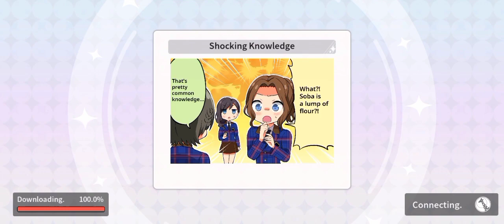5th Day on Troupe Revue | FINALE OF DEATH TROUPE (Revue Starlight Re LIVE)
Fina Day and the Finale of # Day on Troupe Revue September 2021 and oh my gosh this time I have a built Death and 3 Deaths on all of my attempts so here we go!

Big shout out to B.T.M. Clan for helping me settle in the troupe and being active and awesome! You guys are killing mahhines and powerful as heck!

Initial Cover:
Artist:
Lyrics: Nakamura Kou
Composition: Agematsu Noriyasu
Arrangement: Yasutaka Mizushima

BLUE ANTHEM
Artist:
* Kanon Nanaki as Koharu Yanagi
* Minami Tsukui as Suzu Minase
*Yoko Kadoyama as Hisame Honami
Lyrics: Kaori Miura
Composition: Shinji Kaizu
Arrangement: Yoichiro Yasuoka

Phoenix Flame Cover
Artist:
*Maho Tomita as Maya Tendo
*Aina Aiba as Claudine Saijo
Lyrics by: Noriyasu Agematsu
Composition by: Noriyasu Agematsu
Arrangement by: Yasutaka Mizushima